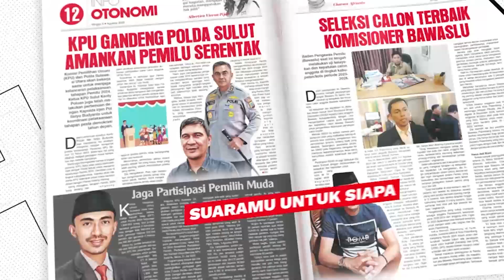Tabloid Info Indonesia